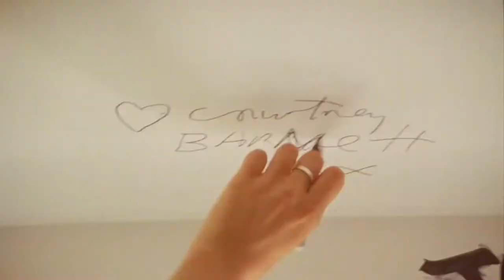Hot Docs 2022 Trailer: ANONYMOUS CLUB